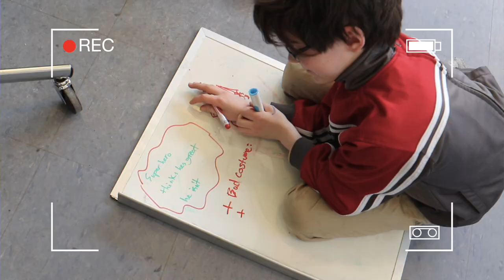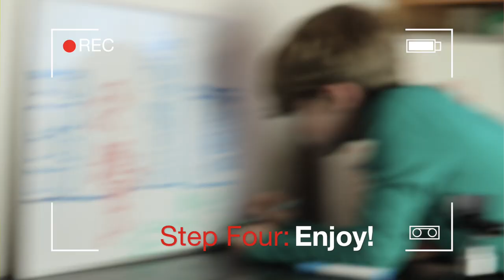Makerspace Mondays: How to Make A Video!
Produced by Isabella and Imogen as part of our 2 hour film festival at Makerspace Mondays, our weekly drop-in program for youth age 8-14.

Find out more about our youth programming by visiting us